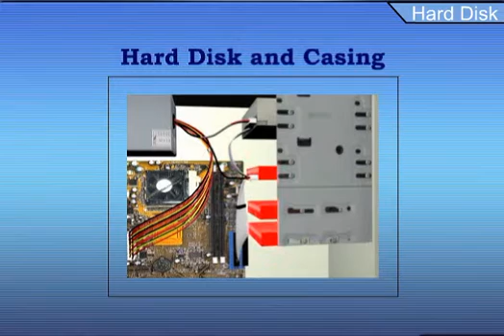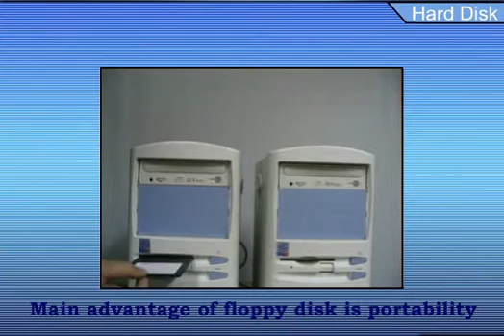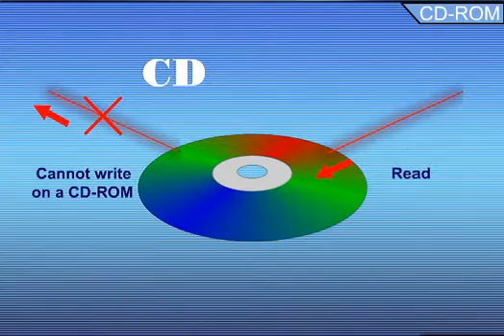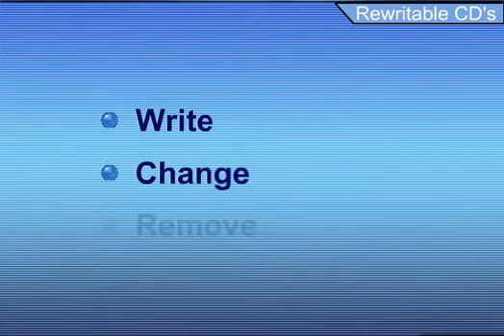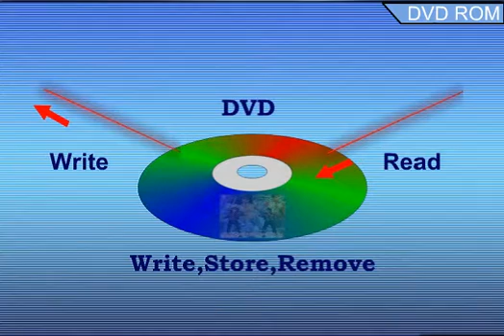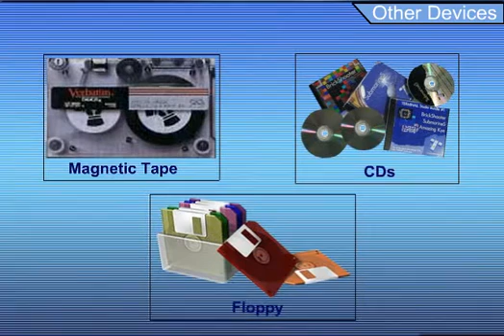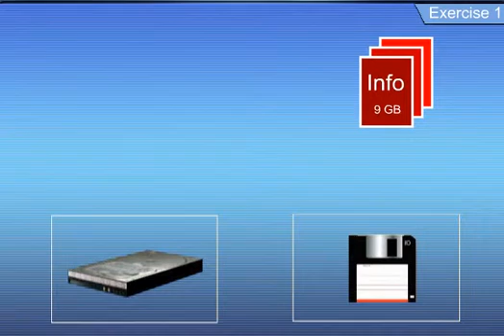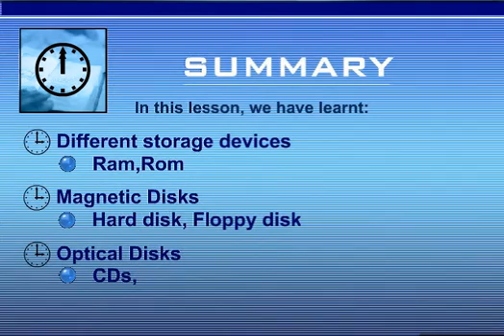Computer in Urdu 10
Computer Learning in Urdu